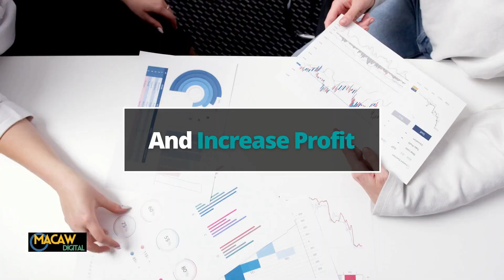Bonita Springs Digital Marketing Agency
Macaw Digital is a digital marketing agency serving the Greater Bonita Springs, Florida area. We offer a full suite of digital marketing services. We help companies grow in Bonita Springs with everything from branding, website design, and development, content marketing, PPC, social media marketing, etc.